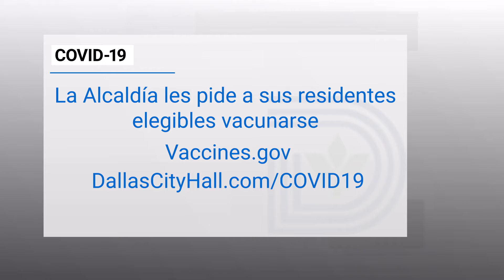Informe Una Sola Dallas: El 30 de Diciembre, 2021